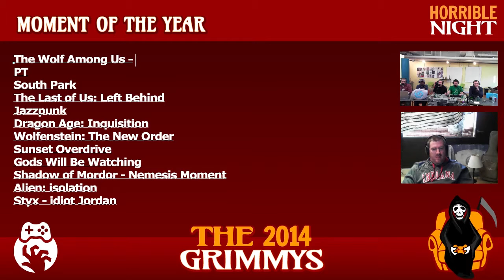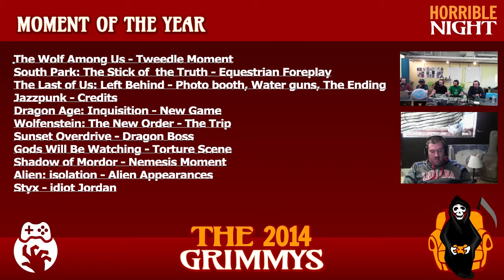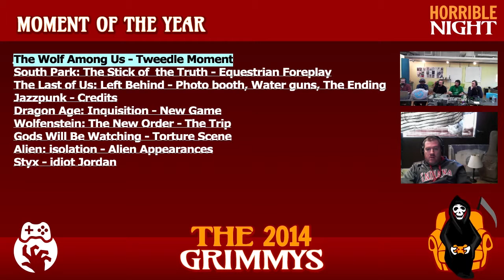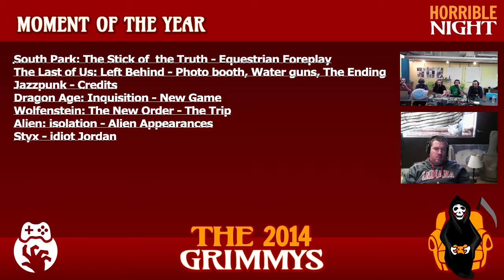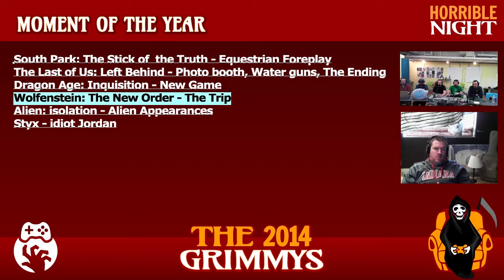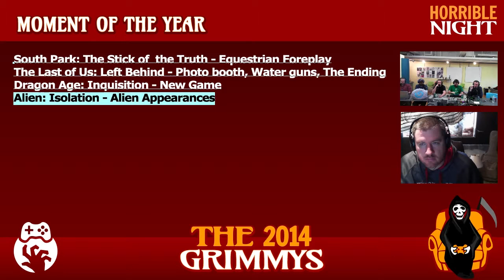Best Moment of the Year - The 2014 Grimmys - Deliberations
Best Moment of the Year - No matter your preference of drama, comedy, or action – this is the standout memory in gaming that will stick with all of us.